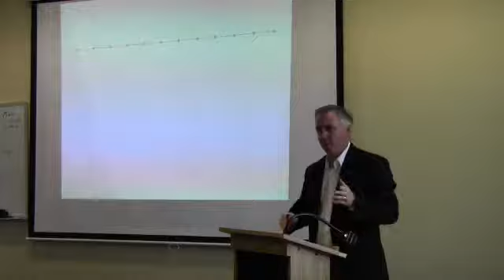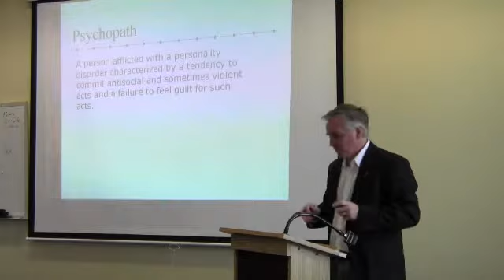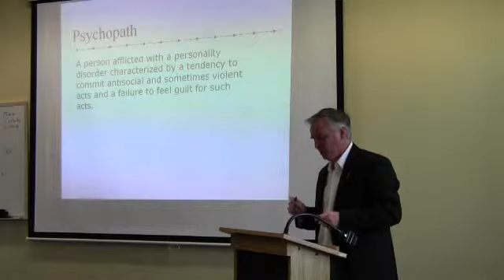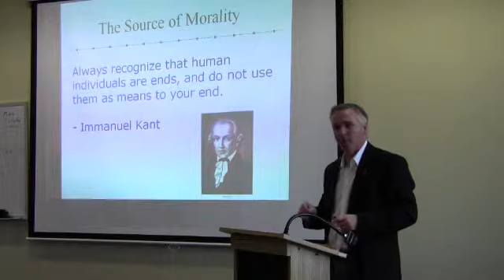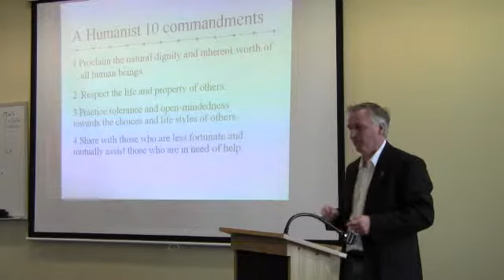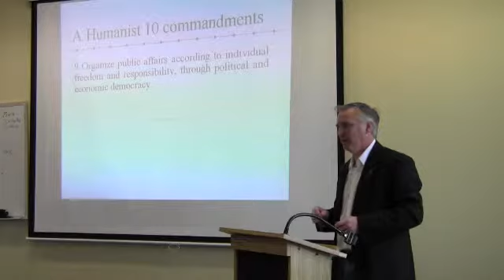FUNY Debate - The Source of Morality(5/10)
Freethinkers of Upstate New York debate on the Source of Morality  November 19, 2011. Participants Jeremy Stidd and Dan Courtney